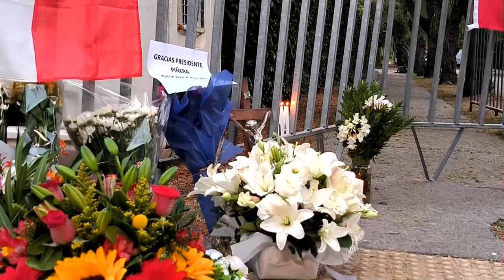People mourn outside home of former president Pinera after death in helicopter crash | AFP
People leave flowers in tribute to former Chilean President Sebastian Pinera outside his home in the capital Santiago after the 74-year-old died in a helicopter crash.